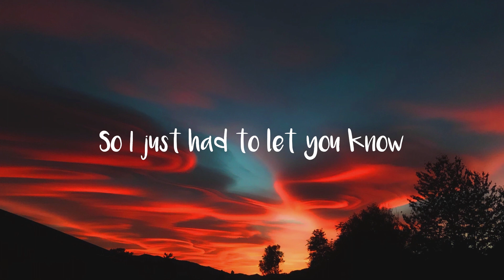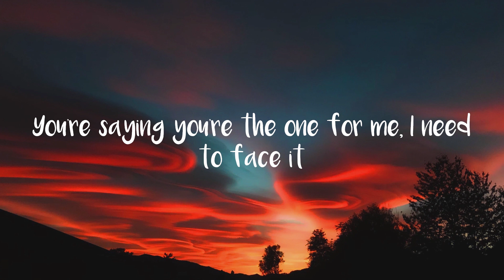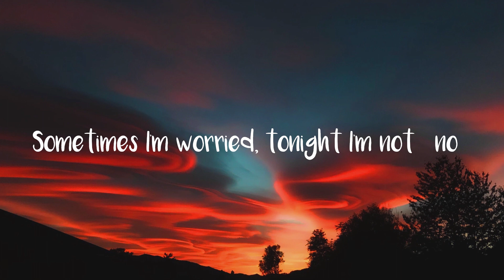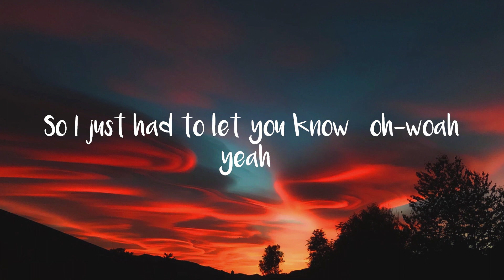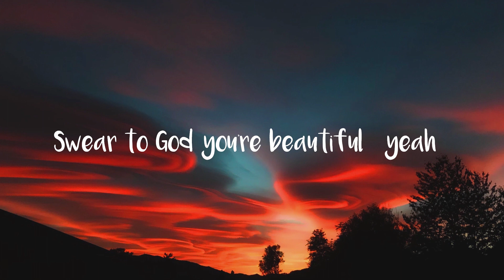Bazzi - Beautiful (Lyrics) feat. Camila Cabello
Bazzi - Beautiful (Lyrics) feat. Camila Cabello is a lyric video for the track Beautiful by Bazzi featuring Camila Cabello. Stream Bazzi - Beautiful (Lyrics) feat. Camila Cabello
Give: Bazzi - Beautiful (Lyrics) feat. Camila Cabello a listen on Apple Music

Bazzi - Beautiful feat. Camila Cabello (Lyrics)

[Chorus: Bazzi]
Hey

[Post-Chorus: Bazzi]
You're saying you're the one for me, I need to face it

[Verse 1: Bazzi]
Sorry that your mom found out
Guess that we just really had the thunder
Ain't nobody else said I'd be under

[Chorus: Bazzi]
Hey

I wished the hours would go slow
How is it 6 AM?
Your touch is hindsight
Beautiful, beautiful sight right now
Got the angel saying the word right now like
Oh-ah
And you shouldn't worry, you got your touch
Sometimes I'm worried, tonight I'm not (no)
Tie and lead in your golden kiss
Honey dripping from your lips
I thank God and my lucky stars
Darling, don't you know what you are?
Yeah, baby you are

[Chorus: Bazzi, Camila Cabello & Both]
Hey (hey, baby)
Beautiful, beautiful, beautiful, beautiful angel (ooh)
Love your imperfections every angle ([?] me, baby)
Tomorrow comes and goes before you know (yeah, baby)

[Outro: Bazzi, Camila Cabello & Both]
The way that Gucci look on you amazing (yeah, yeah)
But nothing can compare to when you're naked (oh)
Tomorrow comes and goes before you know (yeah)
So I just had to let you know (oh-woah yeah)